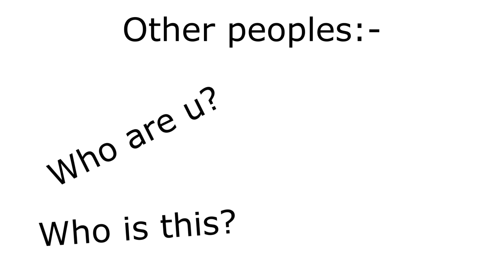this video will only recommend to liars